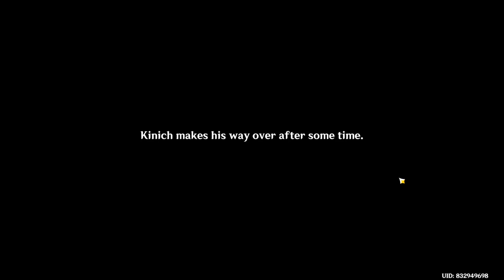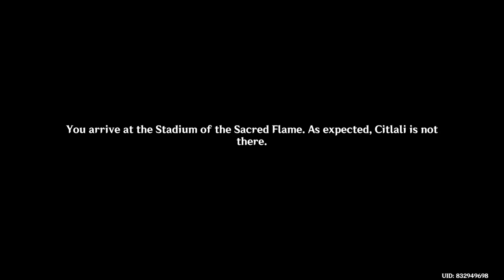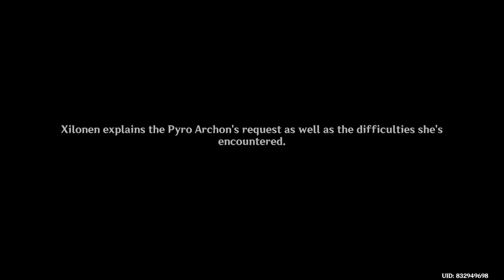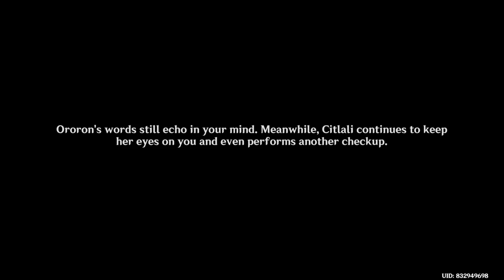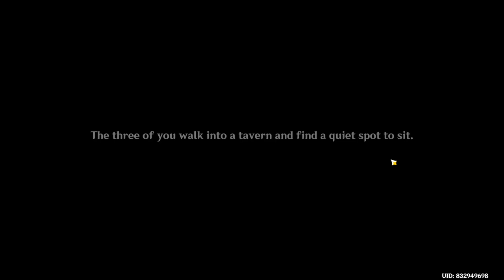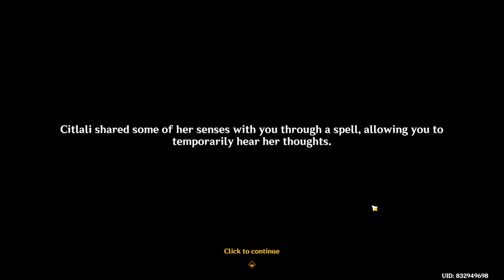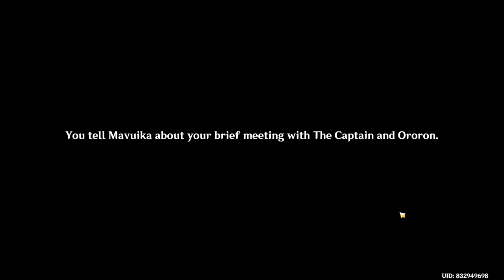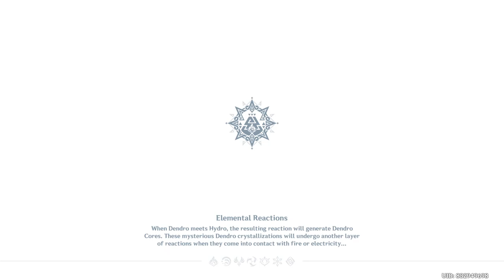Beyond the Smoke and Mirrors | Archon Quest Chapter V: Act III | Genshin Impact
Thanks for the likes and dislikes!